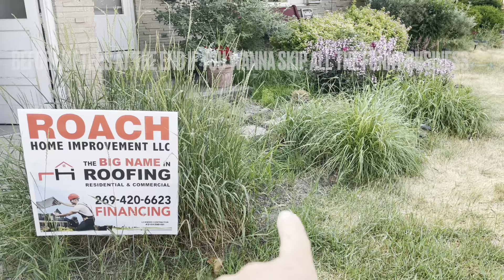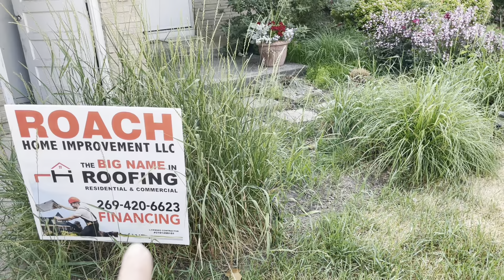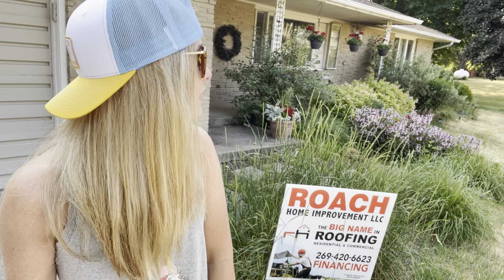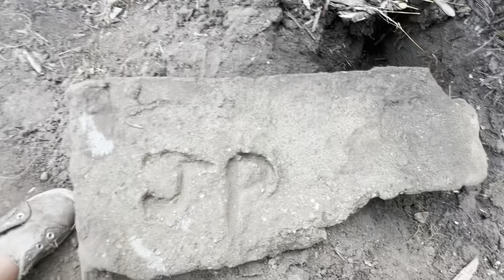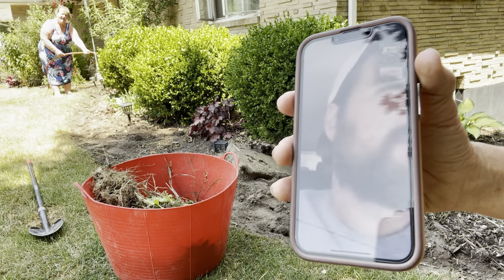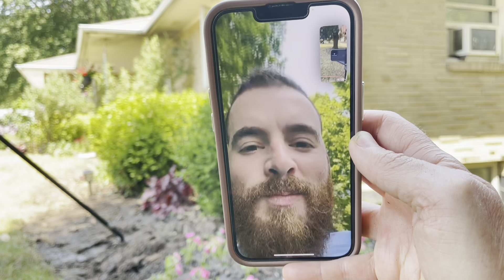Before & After Overgrown Landscape Transformation at my Moms House. Just a girl and a shovel! LOL 😂